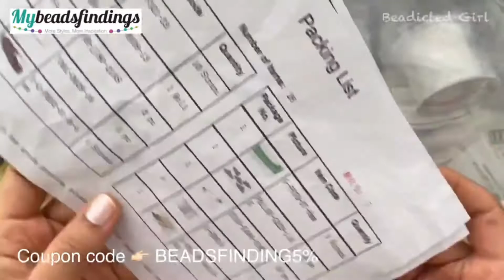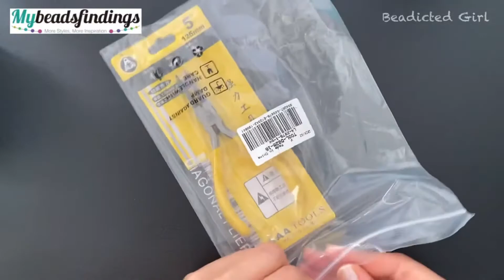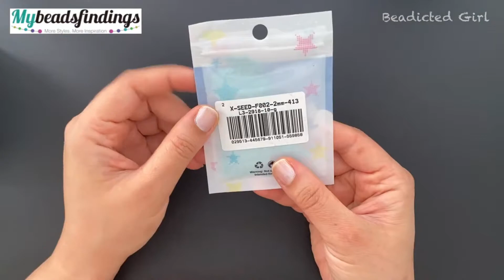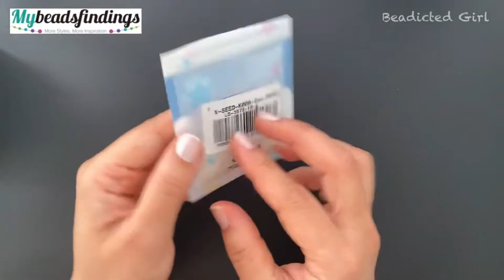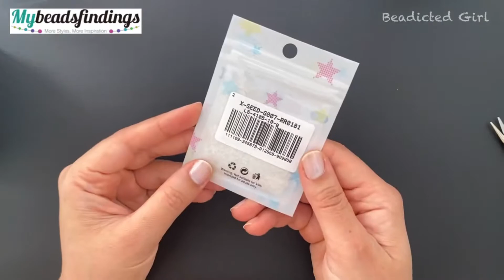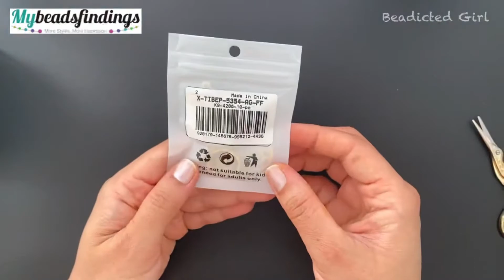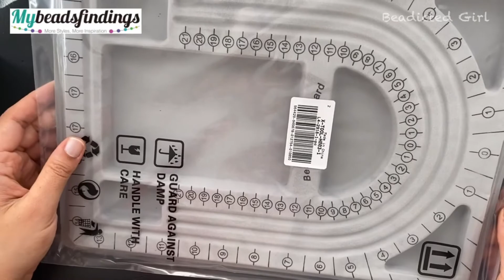Unboxing beading materials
💎Share Your Unboxing Video Or Tutorial Video And Get A Coupon